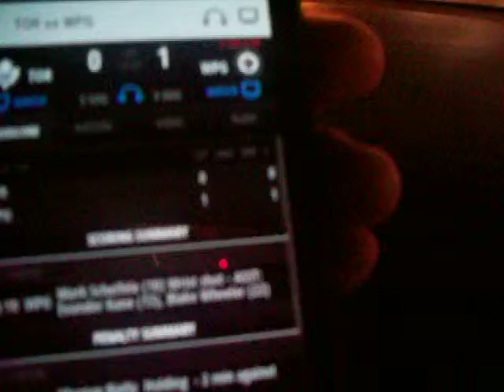Planes take the lead - 1/25/14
1-0. And they go on the PP. 1/25/14.